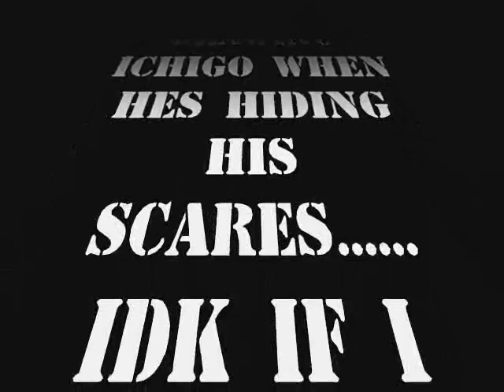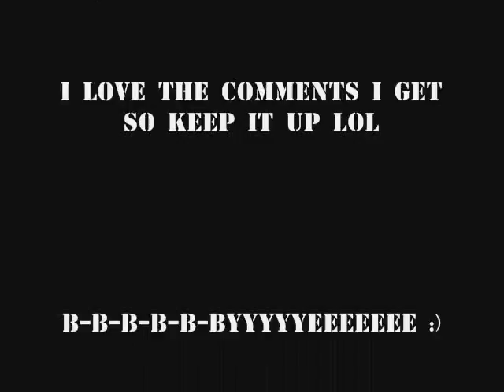speed drawing ichigo and i hope you like it :)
hope you like it. comment please.